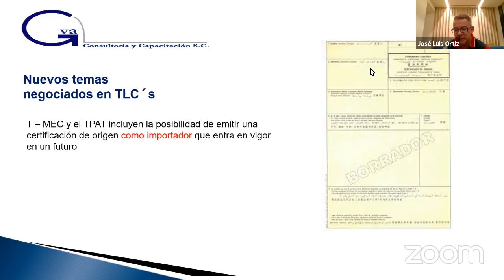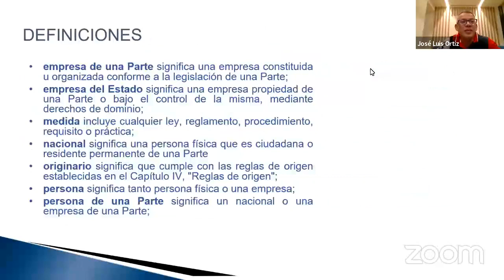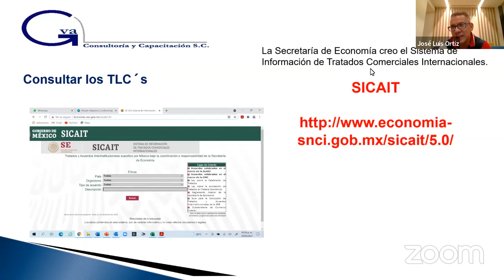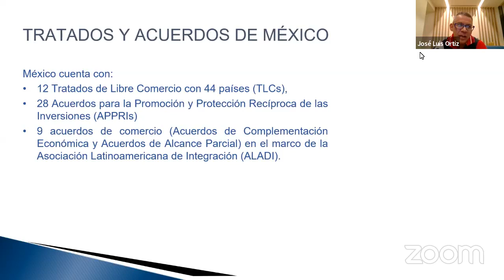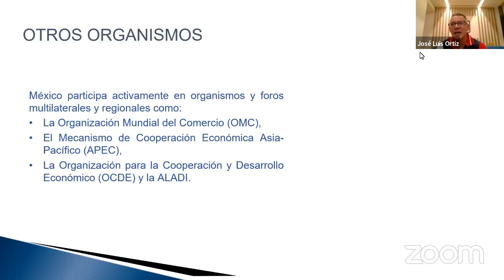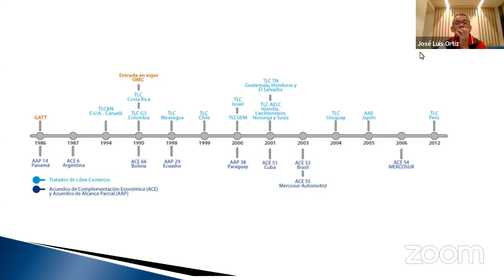INSTRUMENTOS FISCALES DEL COMERCIO EXTERIOR. CLASE 3.